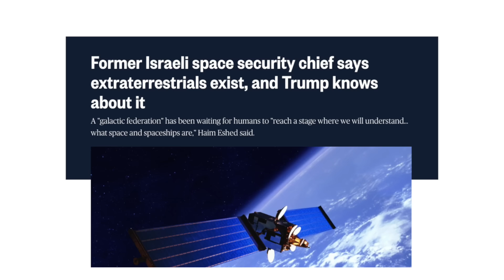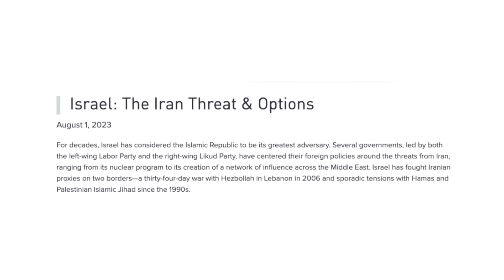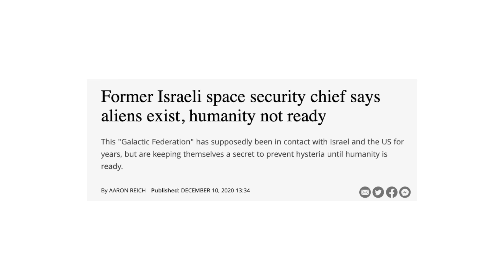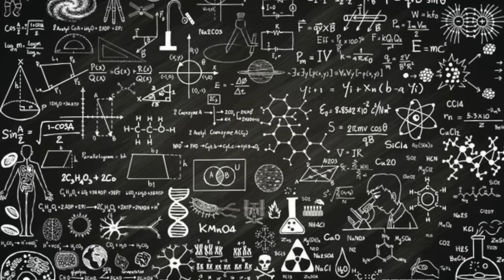UFO UAP - Communication with Aliens - Part 6 of 7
Dr. Roberts' recent video on "UFO UAP" has been divided into seven smaller parts. This is Part 6 of 7. It addresses some evidence that the United States is in communication with aliens per an answer to Congress and a statement by a previous Israeli Director of Space Security.

UFO's (Unidentified Flying Objects), also called UAP's (Unidentified Areal or Anomalous Phenomena) by the U.S. military, have received much attention since the U.S. Navy confirmed the validity of several publicly leaked videos tracking objects that behave intelligently and with characteristics far beyond human capabilities. UFO's UAP's were the subject of a recent Congressional hearing since a new whistleblower, the highly respected Pentagon military official David Grusch, has revealed a secret U.S. military program to retrieve crashed UFO's UAP's for over 40 years. In this video, Dr. Roberts gives a short recap of the evidence that UFO's UAP's are real, then shows how the press' physicist experts are incorrect on some of their comments about UFO's UAP's due to faulty analysis or faulty assumptions about UFO's UAP's, and Dr. Roberts gives multiple novel scientific insights about UFO's UAP's.

For more detailed background information on the evidence showing that UFO's UAP's are truly non-human, alien craft, start watching the second of Dr. Roberts' videos on this subject from two years ago using the following link. Start at 11:20 of this video to hear the UFO UAP evidence and continue watching through the entire third video in that series.
Second video - start at 11:20

 • All of Science, The Pentagon, and UFO...
Third video -

💬 Please leave a comment in the comment section below.

Dr. Roberts does not commercialize his YouTube videos and there is no mechanism to pay him, donate to him, or buy any merchandise.
📚 These videos are made strictly to try to empower you in many areas of your life.

🎥 Welcome to the official YouTube channel of Dr. Richard Roberts 🎥

My name is Dr. Richard and I live in New Jersey.

I received my medical degree and a doctorate in biophysics from the University of Pennsylvania. I also completed a medical internship at the Brigham and Women’s Hospital of Harvard Medical School. 🎓
I’m a life-long student and learner and hope to impart the same love of learning to you.

➡️ I was the President and CEO of a pharmaceutical company for 24 years and I take pride in being a prominent community figure in the Orthodox Jewish community of Lakewood, NJ.

🎯 On this channel, I’m going to share all of the things that are incredibly important to me and that I believe you would enjoy as well. That means things from hardcore science to finance to medicine, I’ll cover it all! 🔬 🏦 💊

Just to share a bit more about me...the following are things of which I take a keen interest:
🔹 Internal Medicine
🔹 Physics, Chemistry, Biophysics, Biochemistry
🔹 Pharmaceutical industry knowledge
🔹 Martial Arts and my vast experience in this field
🔹 My collection of exotic fish tanks of which I have many
🔹 Politics including my background as the Vice Chairman of the Israel Advisory Committee on the Trump for President campaign

Alright, let the learning begin!